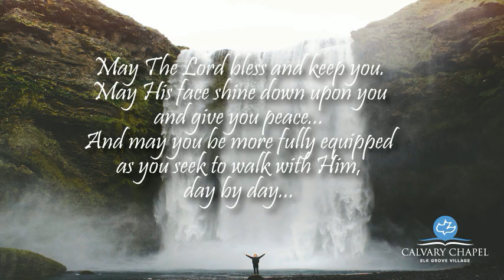207. John 21:1-14 Lessons in True Love-Part 1 (1-29-23) | Final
207. John 21:1-14 Lessons in True Love-Part 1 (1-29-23) | Final
1-29-23

Today we begin the Gospel of John, Chapter 21 in Pastor Phil's message, "Lessons in True Love".

In this section of scripture, we realize that Jesus' time with the disciples is short, and He still has much to share with them before He ascends. But once again, as several of the disciples are fishing, Jesus hides His identify from them... It was because He had a teachable moment for them, anchoring them to their mission to go out into the world and share the Good News. Jesus instructed them to "feed His sheep, and then His lambs..."

We have the luxury in this point in history to read The Word and know what happened. What can God reveal to us in this story—as He did for the disciples?

Calvary Chapel Elk Grove is a non-denominational fellowship located in Roselle, a northwest suburb of Chicago in Illinois.

Join us for our Livestream on Vimeo, Facebook, our Youtube Channel, on our website and mobile app on the platforms below:

May God bless and keep you, may His face upon upon you and give you peace, as you seek to walk with Him more fully, day by day.

Access all audio & video series, and watch live on our mobile App!  Just go to the App Store or Google Play and search for "Calvary Chapel Elk Grove". Stay up-to-date and watch or listen while you're on the go!